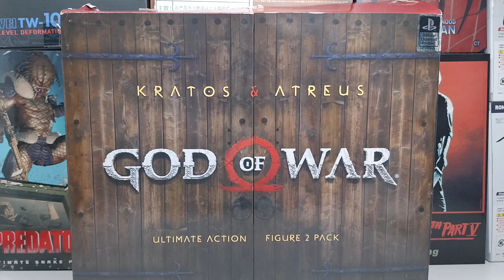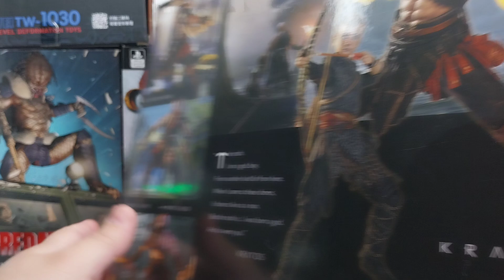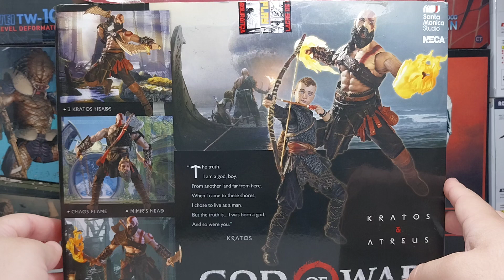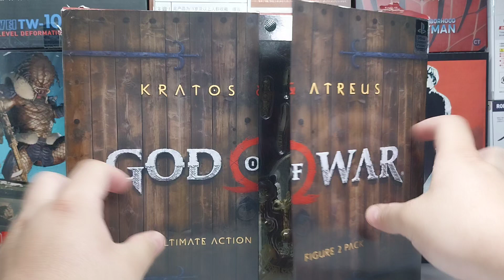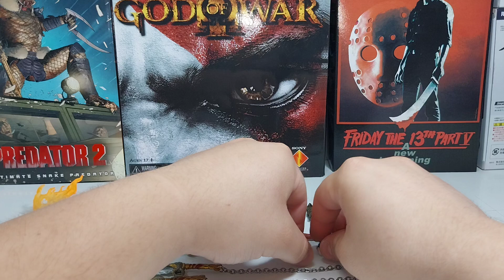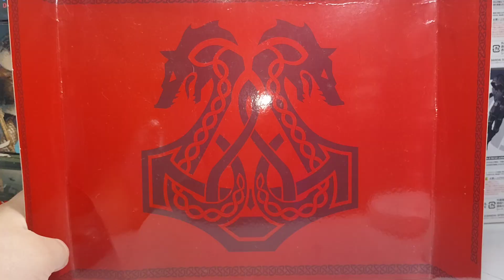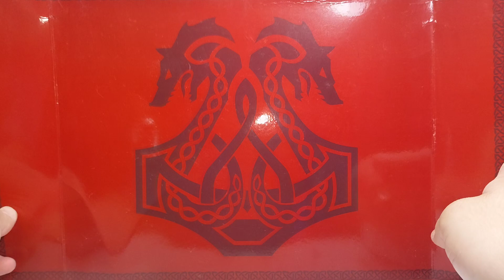Figuras Pack Kratos e Atreus (God of War) Ultimate da Neca PT-Br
Salve galera! Hoje segue o review de um pack de figuras lançada pela neca do jogo god of war de 2018: Kratos e Atreus, espero que gostem do video e tirem suas duvidas.